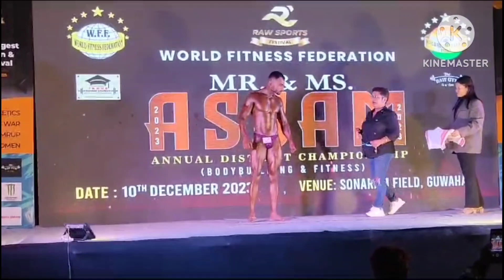daily vlog ll guwahati kiyo jbo loga hol ll